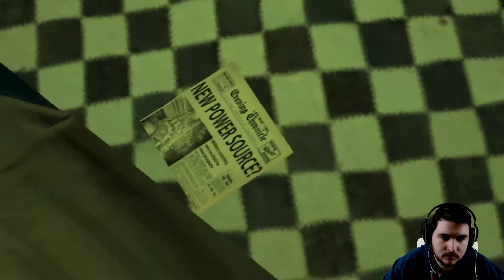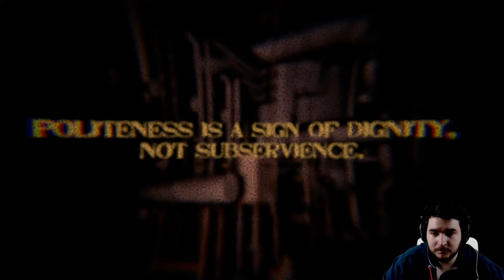SCHNECKEN DES SCHRECKENS - Please (DEUTSCH) (FULL GAME)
🎮 Lets Play Please 🎮

Beschreibung
In an alternate timeline where we won the war, you are the repair person. You fix things. You keep things running. You do what you're told. We asked you so nicely.